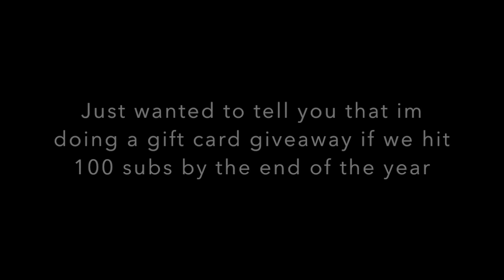YESSIR 🤟 (Fortnite Montage)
song:
rarin came out with another banger so used it. thx for watching if we hit 100 subs by the end of the year of doing any gift card worth 10 dollars giveaway.